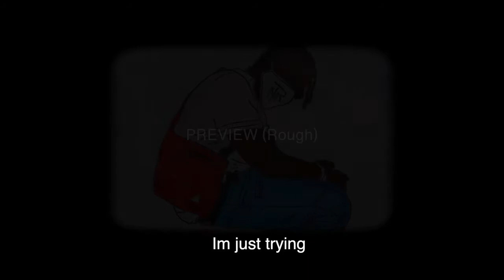Veli- V5 Vlog (Ep.4)